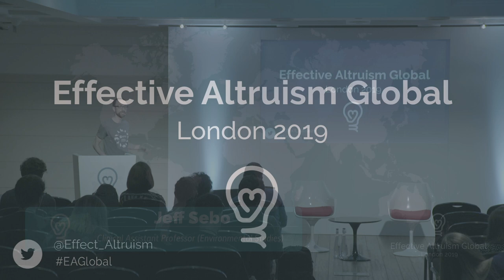A utilitarian case for animal rights | Jeff Sebo | EA Global: London 2019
Utilitarianism, which holds that we ought to maximize well-being, is thought to conflict with animal rights because it does not regard activities such as the exploitation of domesticated animals and extermination of wild animals as, in principle, morally wrong. Jeff Sebo, a clinical assistant professor at New York University, argues that this conflict is overstated. When we account for indirect effects, such as the role that policies play in shaping moral attitudes and behaviour, we can see that utilitarianism may converge with animal rights significantly, even if not entirely.

This talk was filmed at EA Global 2019: London. Find out how to attend a future EA Global conference